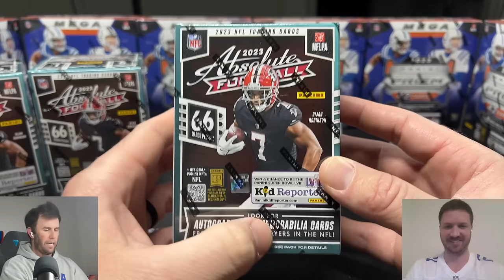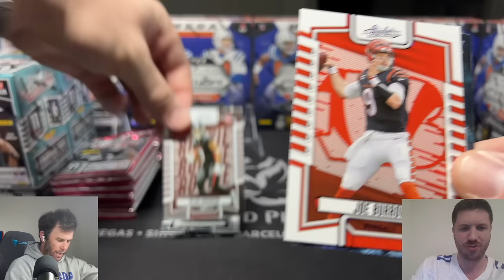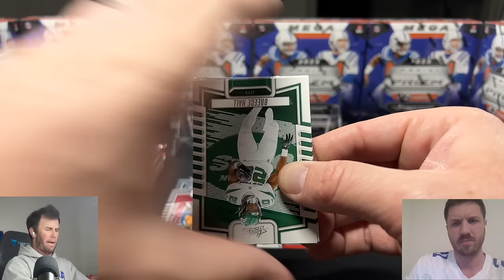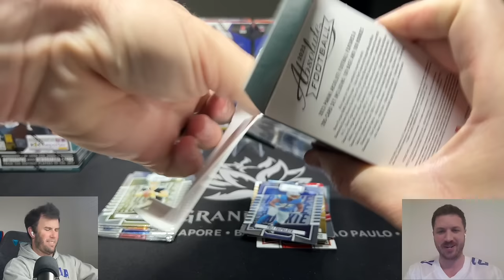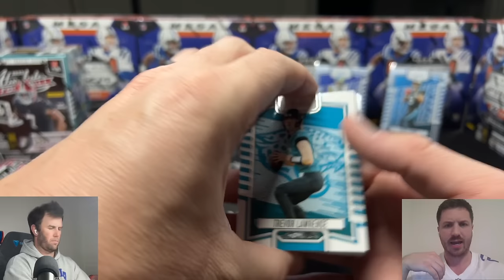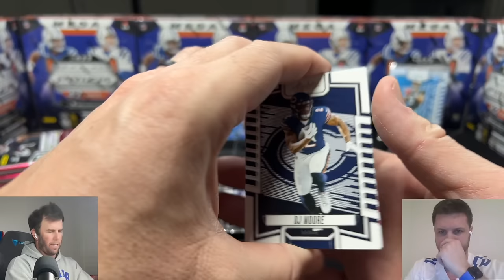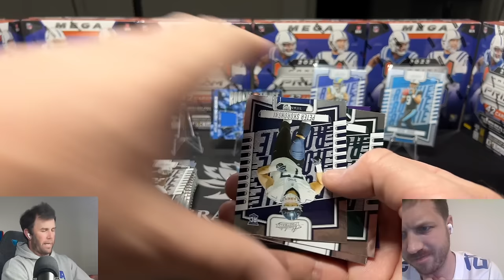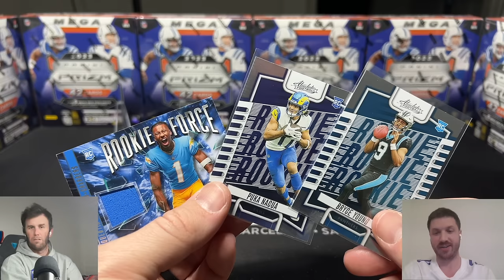LOADED WITH KABOOMS?! 2023 ABSOLUTE HOBBY BLASTER FOOTBALL BOX REVIEW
Oh you thought I was done with Absolute Football? Nope!

United States

We are opening a 2023 Absolute Hobby Blaster Football Box